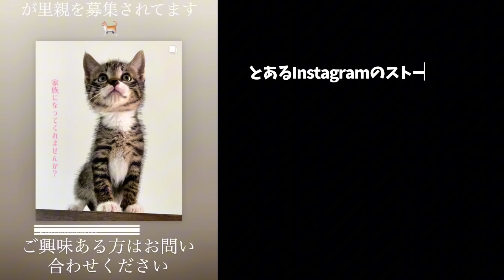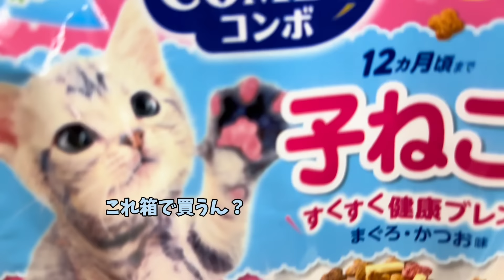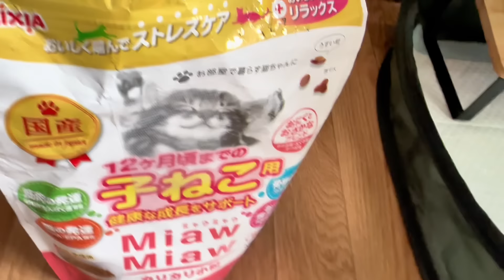【緊急】溝落ちて泥まみれになっていた子猫の里親になりました！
元ミュージカル俳優が、釣り・キャンプ・旅行・動物を中心に思い出投稿しています♡♡

◉保護猫支援・社会貢献活動中（今までで10匹の猫を保護飼育🐱)
◎収益は猫ちゃん達の為に使わせて頂きます。

兵庫県明石市林崎町3-502-6
メディカルケアサロンFranc宛まで
生物だけは受付出来ません。

◉淡路島西海岸アンバサダー
◉Amazonアンバサダー
◉Ravilam FaceCare⁺インフルエンサー
◉釣り・キャンプ・スノーボード・スキムボーなどの、
横乗り系スポーツが好きです♡

持病がありますが、元気な時には思い切り楽しんで生きています。
限られた時間の中で、どう生きるか。

着飾らない日常生活の思い出を暇つぶしに見て頂けたら嬉しいです(*^^*)